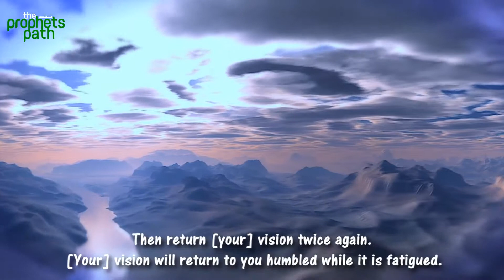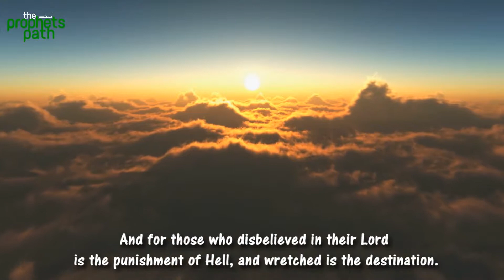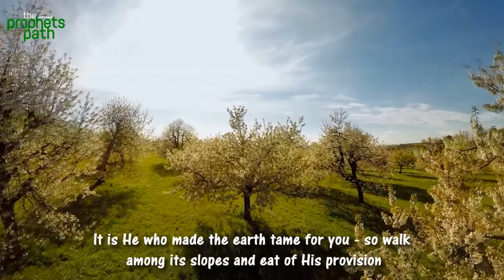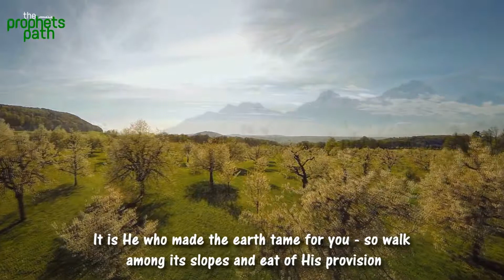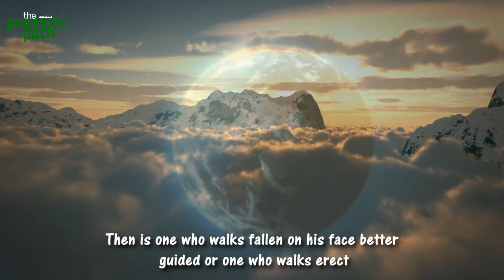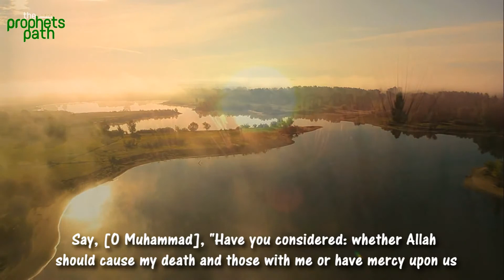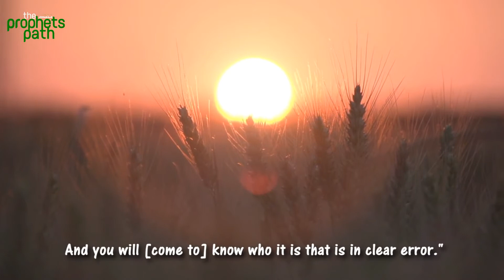Surah Mulk Calming Recitation